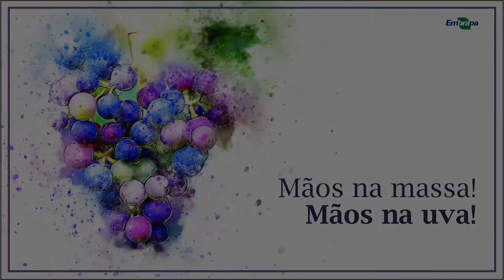Como fazer tinta com a casca da uva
Que tal transformar cascas de alimentos em tintas? A especialista Letícia Flores, da Embrapa Uva e Vinho, mostra como transformar os corantes naturais presentes nas cascas das uvas em tintas para você brincar em casa.